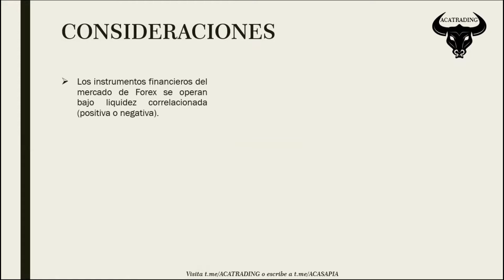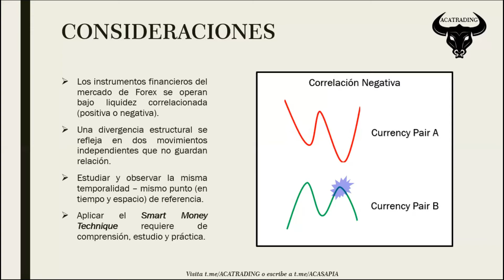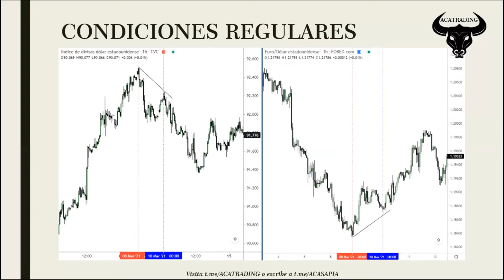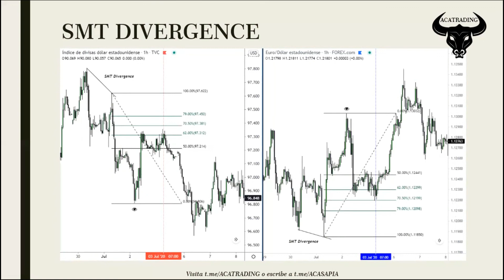SMT Divergence - No Indicators, Just Price Action | ACATRADING Forex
SMT Divergence - No Indicators, Just Price Action